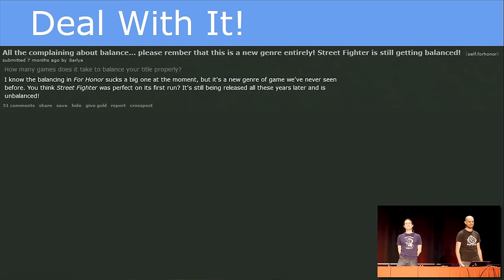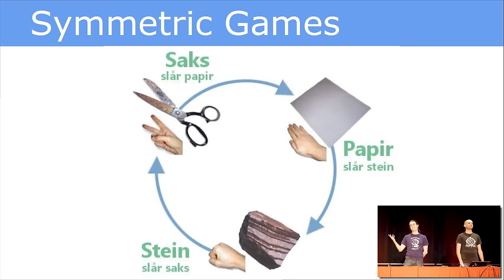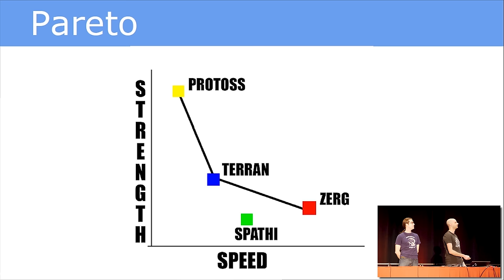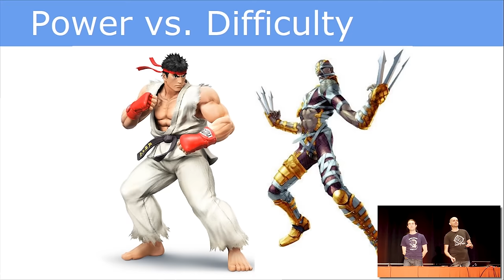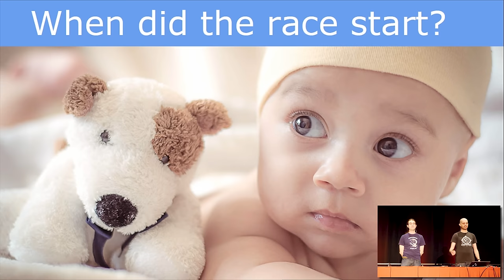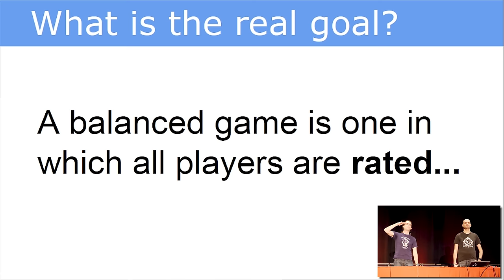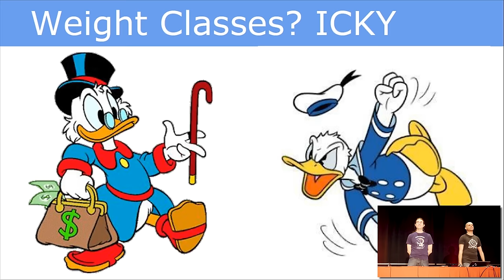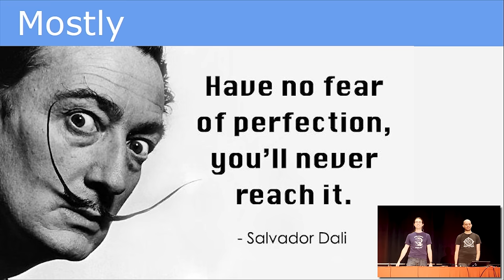PAX South 2018 -- Balance in Game Design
Balancing games is deceptively difficult. Even worse, there are subtle reasons why even if a game is perfectly, mathematically, demonstrably balanced, players will likely have even LESS fun. From systems like Microsoft TrueSkill or ELO rankings to everyone complaining about how overpowered Hanzo is (he’s not), join GeekNights for an exploration of how and why (and sometimes why NOT) to balance games.